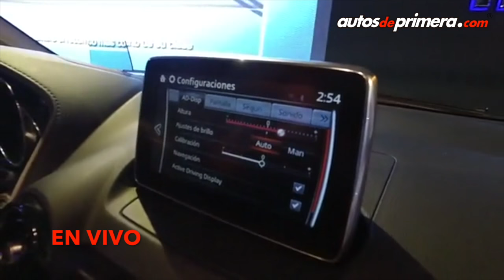EN VIVO: Así es la Nueva Mazda CX-3 que llegó a Colombia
Desde el Salón Internacional del Automóvil de Bogotá 2016 les presentamos todos los detalles de la nueva Mazda CX-3 que llegó oficialmente a Colombia.